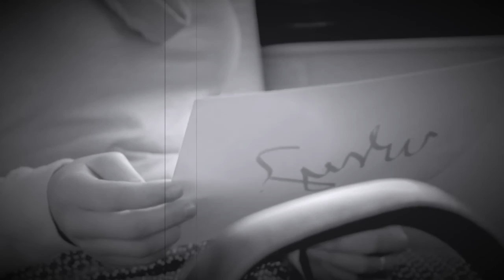Hannah Miller FOOL'S GOLD (OFFICIAL MUSIC VIDEO)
Official music video for the new single, "Fool's Gold"
made by Hannah Miller
Song produced by Neilson Hubbard and recorded at Skinny Elephant in Nashville, TN
Archive footage courtesy of Prelinger Archives
Featuring clips from JiveTurkey Productions, Dust of the Ground, and Joe Gomez.